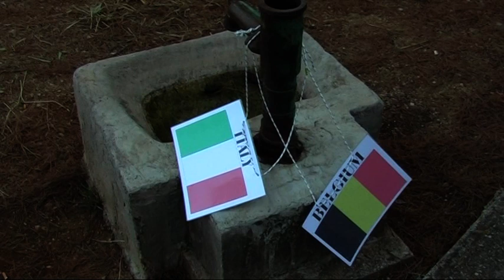Tisno, Donkeys before the race, International donkey race, Croatia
Tisno, Donkeys before the Race, International donkey race (Medunarodna trka tovarov) Murtar island, Croatia 2010
Međunarodna trka tovarov, Hrvatska
Donkey Race that is held in a small coastal town of Tisno or Tribunj can become one of the funniest moments of any vacation. Donkeys are pretty stubborn and refuse to race while frustrated "jockeys" do all they can to make the animal move.
Tisno has been traditionally known for olive oil and wine production. Donkeys were commonly used in agriculture to help move the harvested crops to the storage or market. To mark their historical role donkey race is held annually to the amusement of numerous visitors and locals.
Závody oslů v Tisnu, Chorvatsko